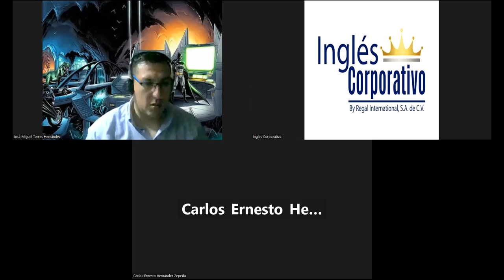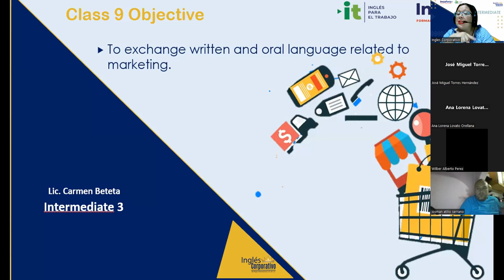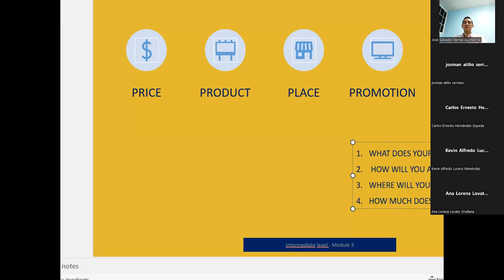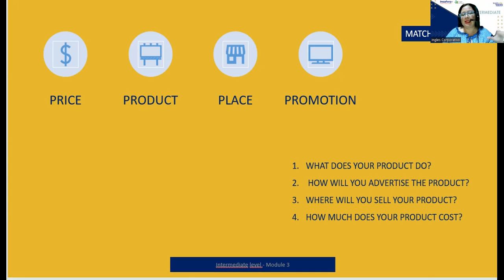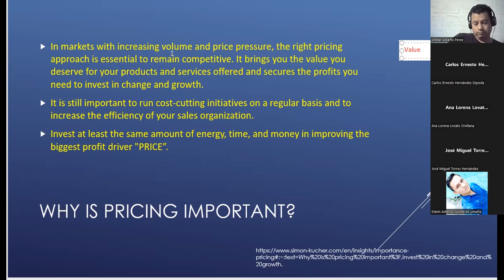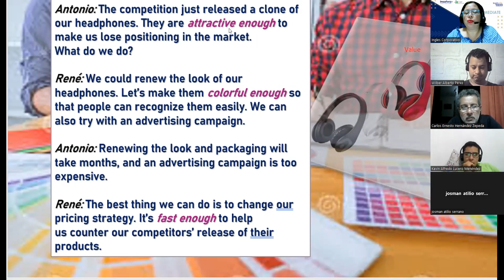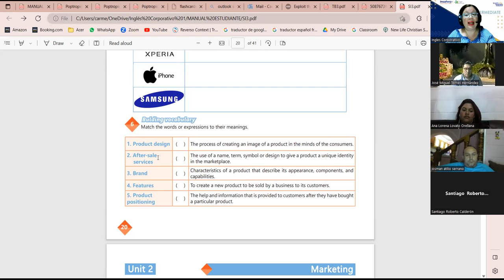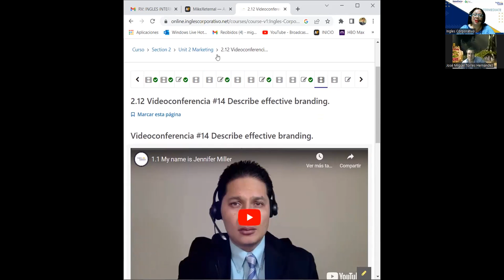Session 9-25-05-2023-29750-8048-0076/2023-Beteta-Pricing strategy conversation